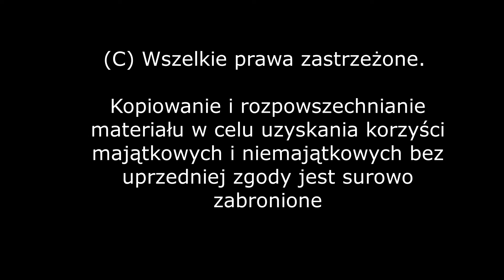Magazyn Piłkarski PrzedKolejką: odc. 8 - Czy można być prawie w ciąży? (Nowak, Szpur, Zima)